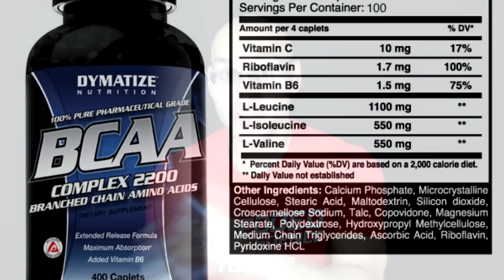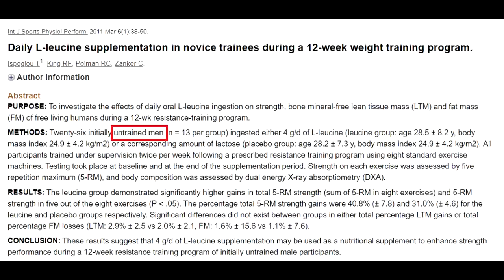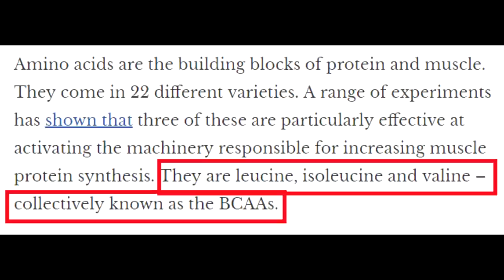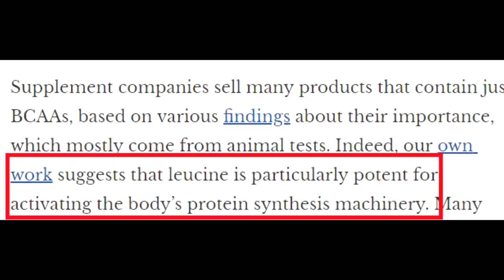Do BCAA'S Really Work? Dr. Brad Schoenfeld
Are Branch Chain Amino Acid's just hype or do they really work.